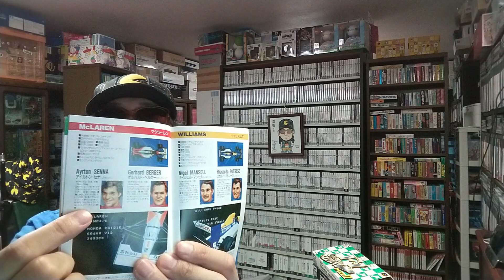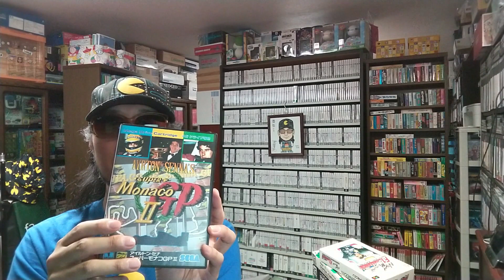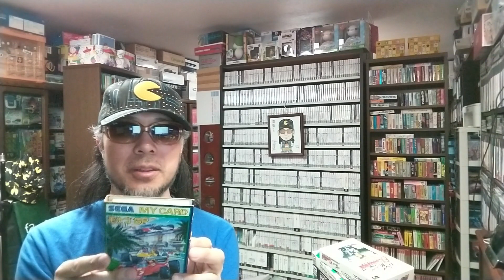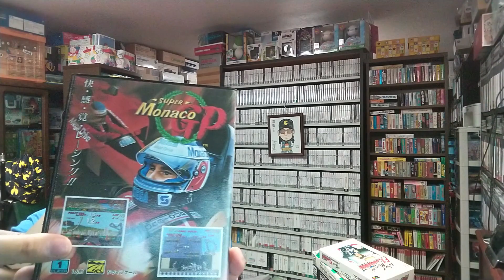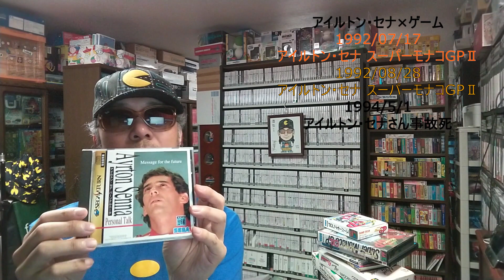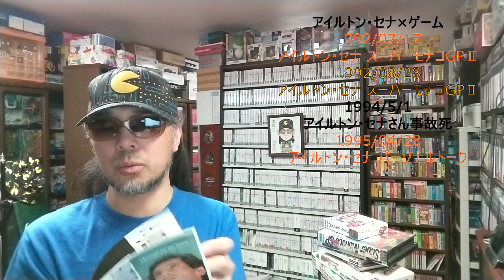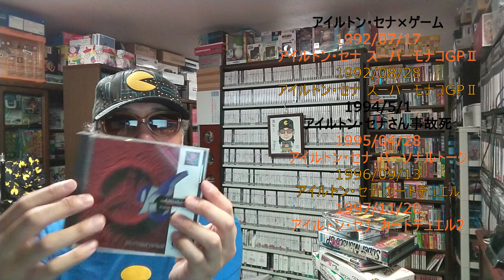30年経っても、あの頃の“音速の貴公子”アイルトン・セナに逢えるのです。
○引用元

アイルトン・セナ スーパーモナコGPⅡ

アイルトン・セナ パーソナルトーク

アイルトン・セナ カートデュエル
アイルトン・セナ カートデュエル2
アイルトン・セナ カートデュエルスペシャル

○note
ゲームコレクター・酒缶｜note